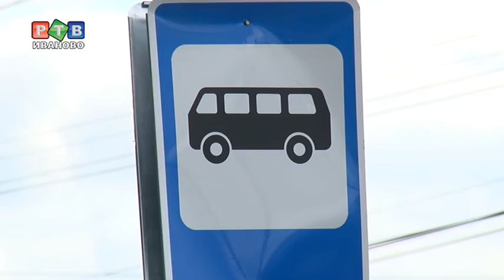Остановки с карманами и без